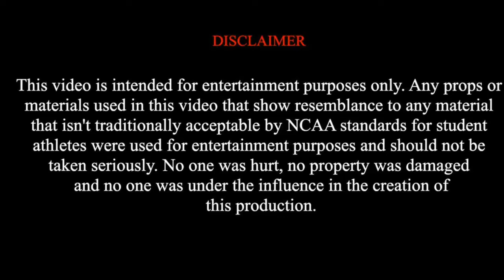किंग खान के बेटे आर्यन खान से जुड़ी बड़ी खबर सामने आई है खबरों की मानें तो आर्यन खान जल्द ही फिल्म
बीते कुछ वक्त से एक सवाल सभी के मन में तैर रहा है कि आखिर शाहरुख खान (Shahrukh Khan) के बेटे आर्यन (Aryan Khan) कब फिल्म इंडस्ट्री में डेब्यू करेंगे. हालांकि कई बार किंग खान इंटरव्यू में कह चुके हैं कि आर्यन खान का एक्टिंग की तरफ रुझान नहीं है बल्कि फिल्म मेकिंग की तरफ है. वहीं अब ऐसी खबरें आ रही हैं कि आर्यन खान जल्द ही डेब्यू करने वाले हैं. गुपचुप कर रहे आइडिया पर काममीडिया रिपोर्टस के मुताबिक आर्यन खान (Aryan Khan) कई आडियाज पर काम कर रहे हैं. इनमें वेब सीरीज और फीचर फिल्म शामिल है. कहा जा रहा है कि आर्यन जिन विषयों पर काम कर रहे हैं उनमें से रेड चिलीज इंटरटेनमेंट के बैनर तले अमेजन प्राइम के लिए वेब सीरीज बनाई जाएगी. इसके साथ ही एक फीचर फिल्म भी बनाई जाएगी.